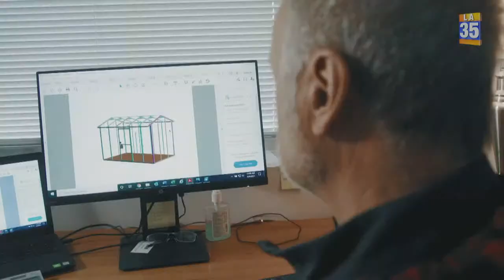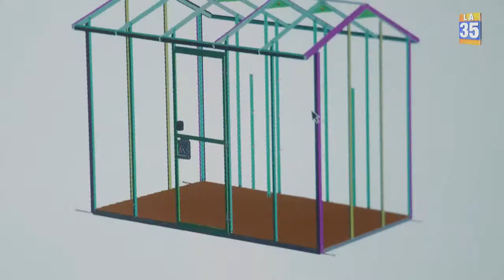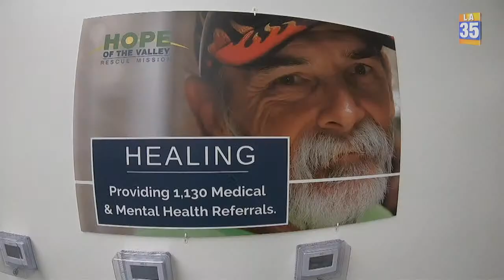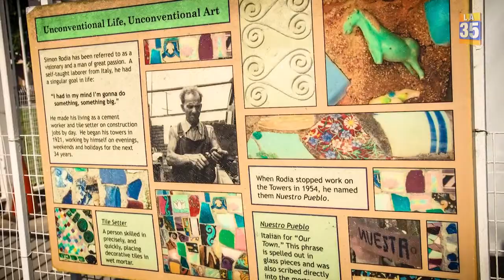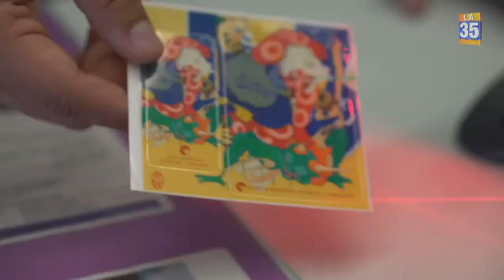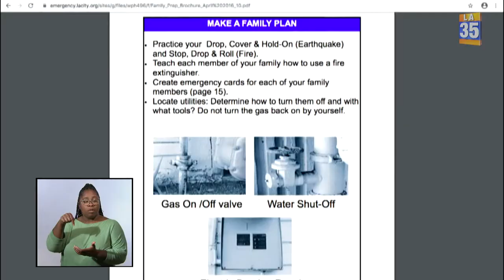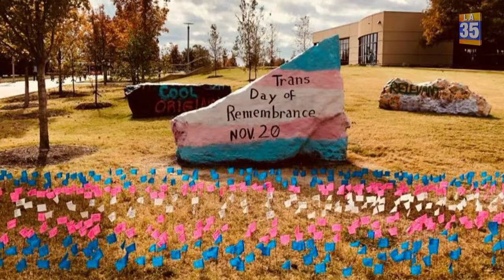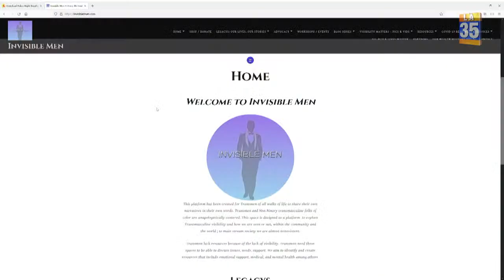Special - Ad Hoc Committee on the 2028 Olympics and Paralympic Games - 11/29/2021